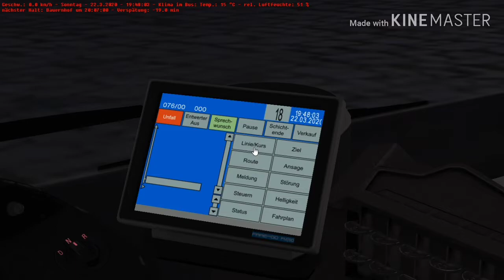Let's Play OMSI 2 Linie 76 in Grundorf [720p60]